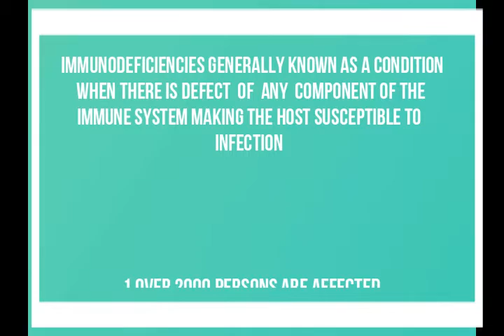AMSA MyPOPI National Walkabout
Campaign on Primary Immunodeficiency